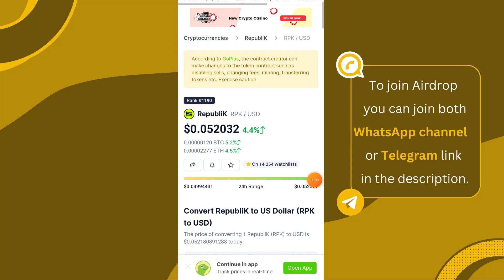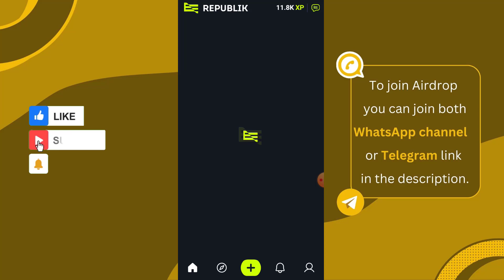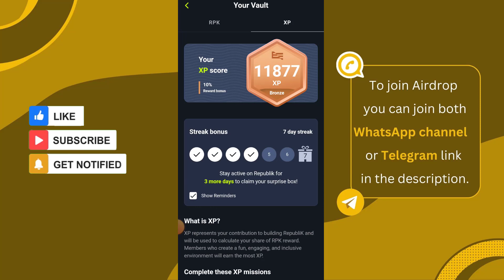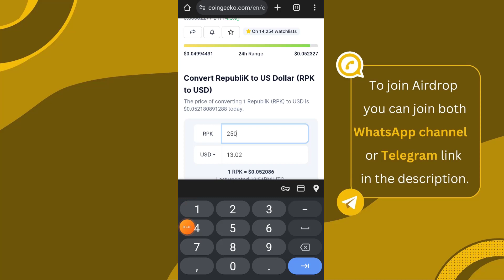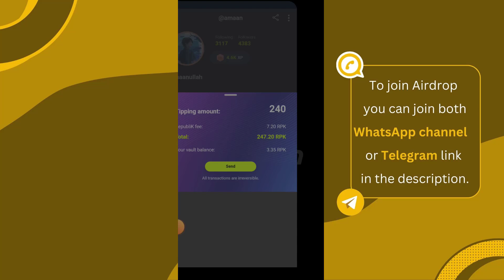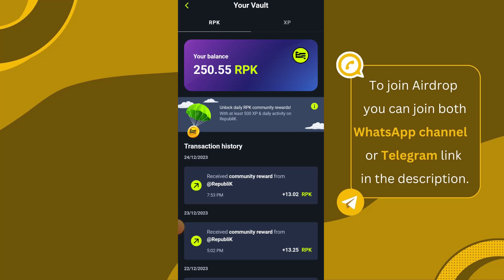Republik Coin Withdraw Wallet। Republik App Update Coin Airdrop | RPK Coin | New crypto Loot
In this video we will talk about :

republik airdrop
republik airdrop tge
republik app airdrop
republik rpk airdrop
republik free airdrop
republik airdrop claim
republik token airdrop
republik airdrop tutorial
rpk coin airdrop
airdrop
crypto airdrop
republik
republik app update
republik xp airdrop
republik airdrop rpk
republik app new update
republik app
republik network airdrop
republik airdrop withdraw
rpk coin airdrop withdraw
republik airdrop update
republik airdrop earn xp
republik airdrop
republik coin withdraw kaise kare
republik coin
republik $rpx airdrop
republik coin withdraw
republik withdrawal
instant withdraw airdrop
rpk coin withdraw
republik withdraw
republik app withdraw
republik airdrop withdrawal
Rpk coin
Rpk app update
Rpk app withdraw
Rpk airdrop claim
Rpk airdrop claim kaise kare
Rpk coin mining
Rpk airdrop withdraw exchange
Bee network update
Rpk coin claim metamask
Satoshi core airdrop
Core btc mining
Rpk app new update
Cake core airdrop
Btc mining app withdraw

free crypto airdrops
crypto airdrop
free airdrop crypto
make money from home
online earning